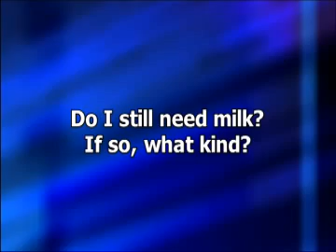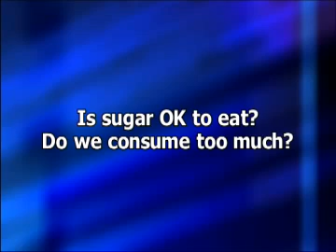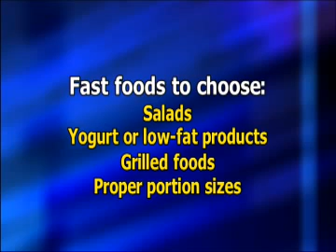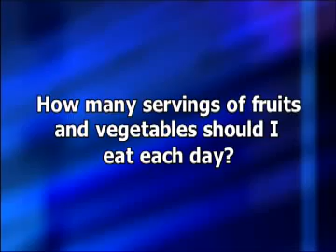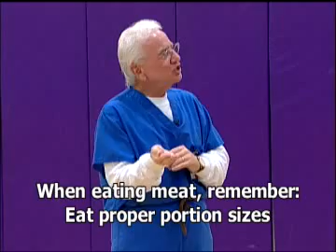Western Baptist: Withrow on Childhood Obesity -- Part 2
Cardiologist Patrick Withrow, M.D., chief medical officer of Western Baptist Hospital in Paducah, Ky., uses pig organs and fast food portion sizes to teach middle schoolers the importance of proper diet and exercise to prevent obesity and chronic health problems. This is the second section of a three-part video.